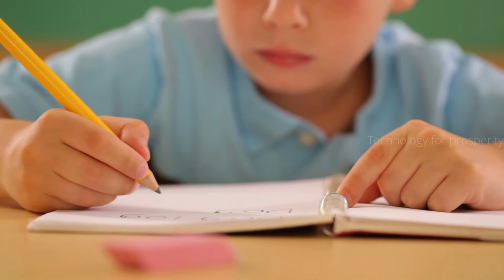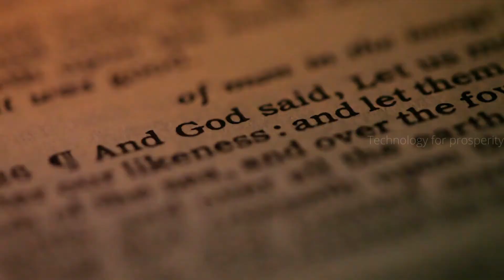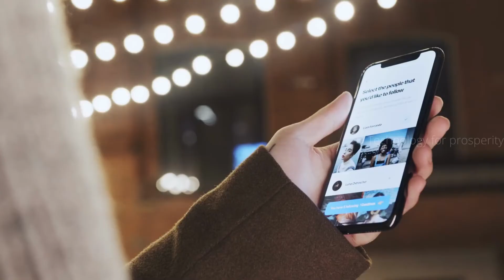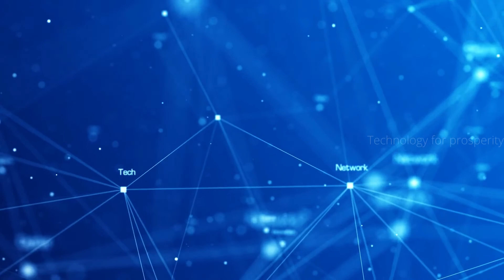Science or God? Whom to believe | The Science of God Making 🙏 With Sadhguru in Challenging Times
The existence of God (or existence of deities) is a subject of debate in the philosophy of religion and popular culture. A wide variety of arguments for and against the existence of God or deities can be categorized as metaphysical, logical, empirical, subjective or scientific. In philosophical terms, the question of the existence of God or deities involves the disciplines of epistemology (the nature and scope of knowledge) and ontology (study of the nature of being, existence, or reality) and the theory of value (since some definitions of God include "perfection").
science,
existence of god,
stephen hawking,
science and religion,
making of,
god of war making of,
god of science (our great god),
the story of god,
creation science,
world science festival,
scientific evidence of god,
evidence of god,
neuroscience of faith,
science behind gods,
theology vs science,
science in the bible,
the story of god with morgan freeman,
modern science in the bible,
hawking,
science and god,
the science guy,
sciencem,
science max,
science,
science and god,
science and faith,
god or science,
science vs religion,
science and religion,
does science argue for or against god?,
the science of god,
god in science,
sciencem,
god and science,
god vs. science,
science max,
science talk,
science proves god,
science of religion,
best science videos,
theology vs science,
science of the future,
faith vs science,
has science buried god,
god and science ted talk,
creation science,
the science of religion,
science vs religion,
religion vs science,
science vs god,
god vs science,
universe,
space videos,
space facts,
space in telugu,
space videos in telugu,
milky way,
science vs religion in telugu,
science vs religion documentary,
religion vs science documentary,
god vs science documentary,
god vs science telugu,